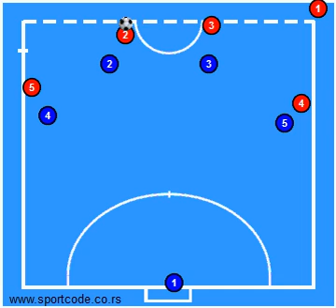4-0 double entry